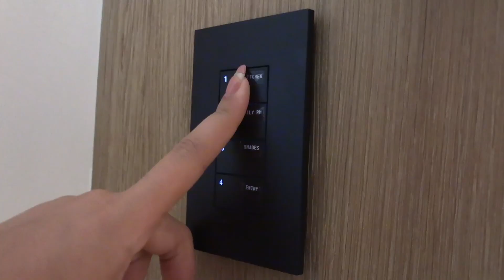"Bloody Birthday" - A 2023 STN Horrorfest Film (Winner - Honorable Mention)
A short film produced by 8th graders Sonia, Cecilia, Amanda, and Christine as part of STN's 2023 Horrorfest contest.

Content Warning - it's a horror movie. :)